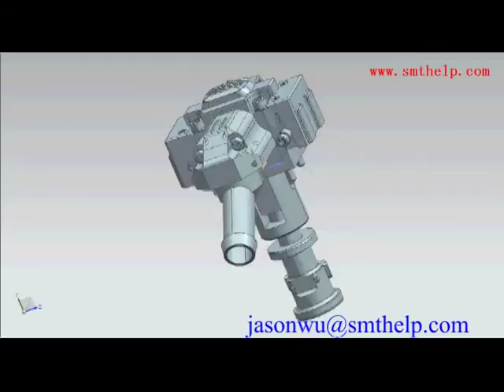Auto Insertion for PCB assembly